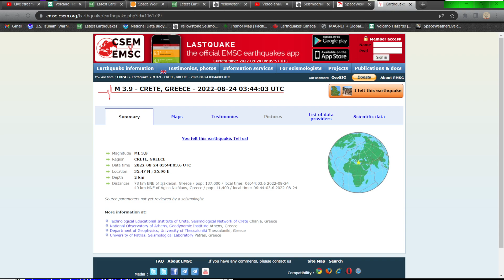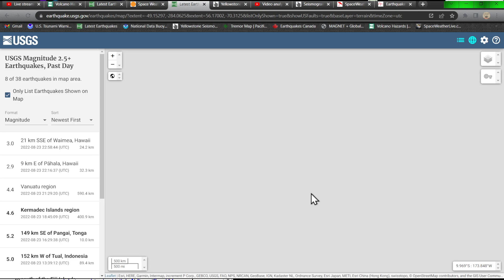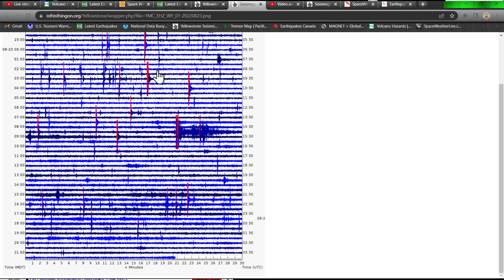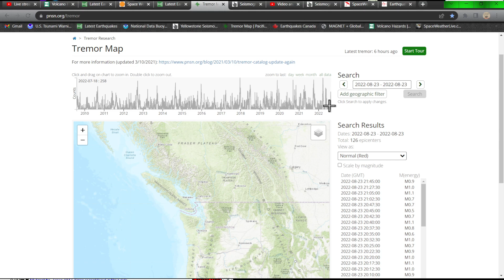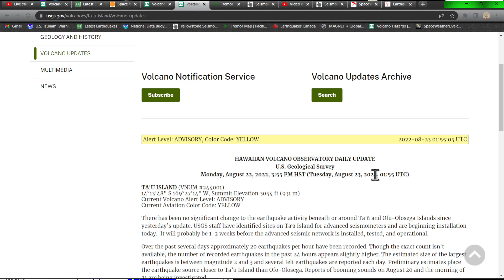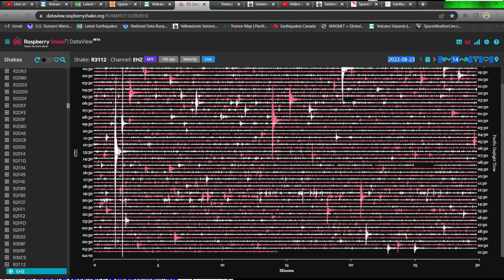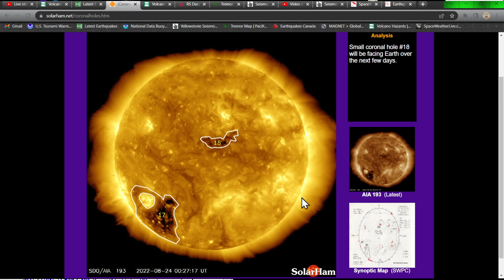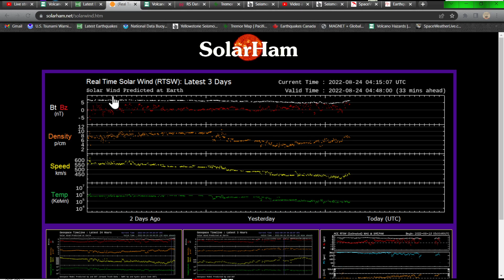Sunspot inside large Coronal hole on the sun,, Earthquake update. Tuesday night 8/23/2022